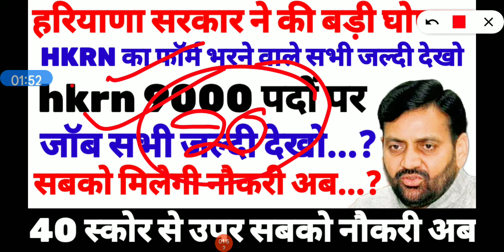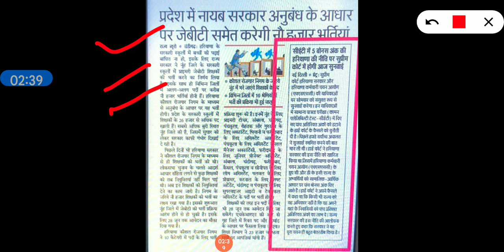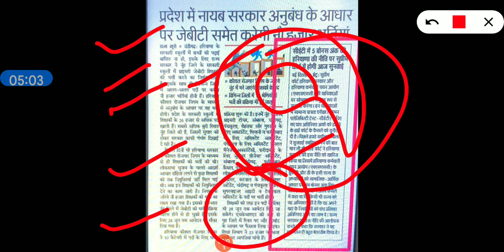HKRN मे 9000 हजार पदों पर फ्रेश भर्ती हुई शुरू सभी जल्दी देखो।। HKRN मे महिलाओं के लिए नई भर्ती।।